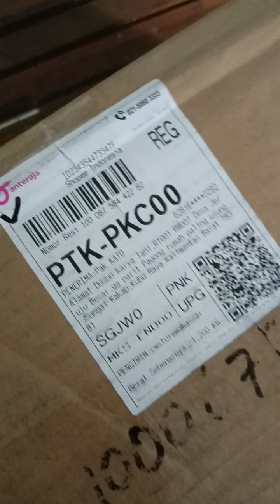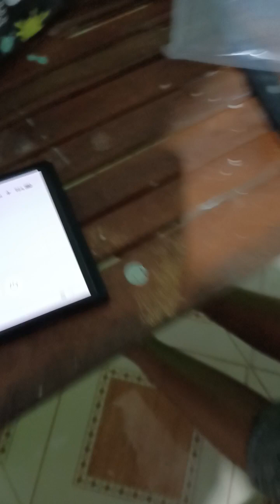Unboxing Nintendo switch OLED Tablet Online 👍200$